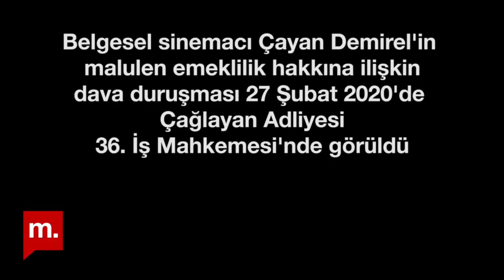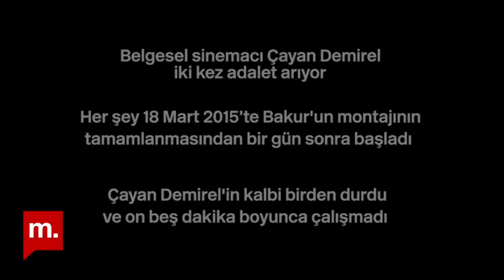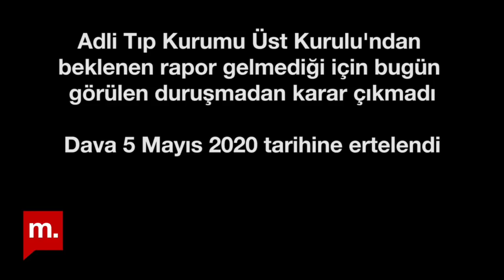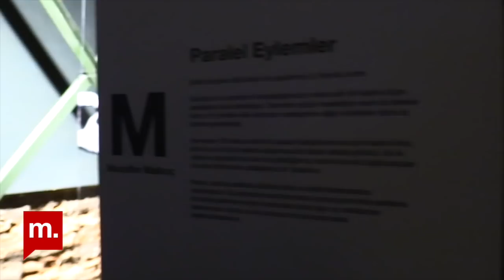Güne Bakış: Hediye Levent ile Idlib krizinde son durum (27.02.2020)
Güne Bakış‘ta bu akşam; gazeteci Hediye Levent ile İdlib krizini, Prof.Dr. Alpay Azap ile koronavirüs salgınıyla ilgili son gelişmeleri konuştuk.